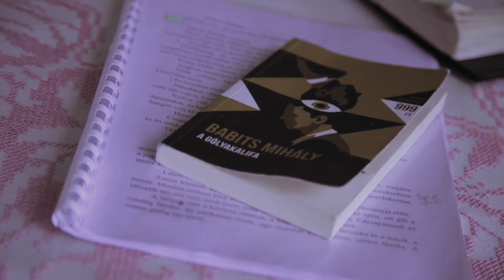A Gólyakalifa - olvasópróba (Babits Mihály Színház)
2021. július 27-én tartotta meg a Babits Mihály Színház a 2021/2022-es évad első bemutatójának olvasópróbáját. Babits Mihály Gólyakalifa című műve készül. A premier szeptember 5-én lesz, a Bubik Színpadon.

Tábory Elemér: Bánfödi Szilárd
Gólyakalifa: Braun Barna

Jelmez: Kovács Klaudia
Zene: Ágoston Máté
Dramatug: Pásztó András
A rendező munkatársa: Vereckei Kata

Rendezte: Kaj Ádám